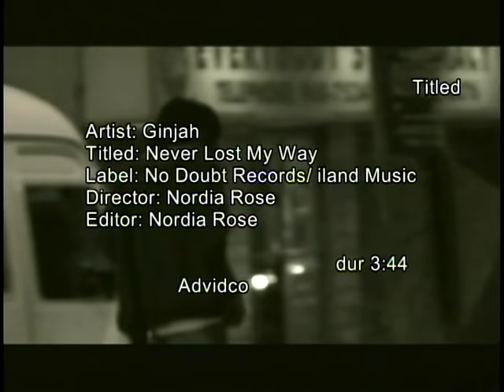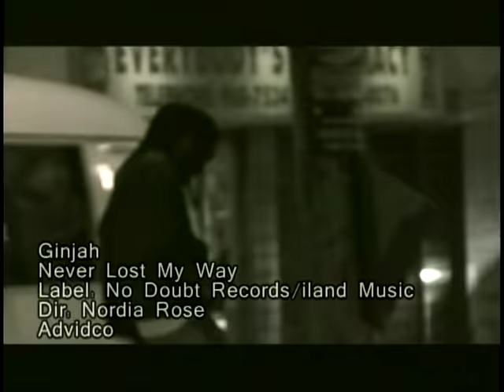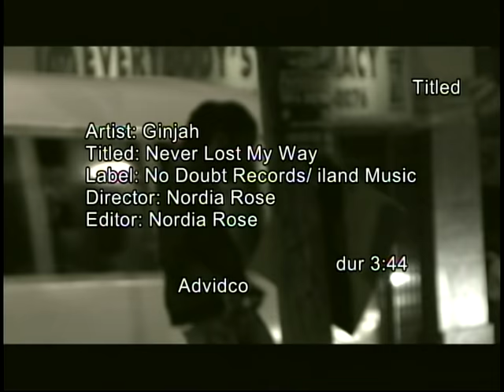GINJAH NEVER LOST MY WAY